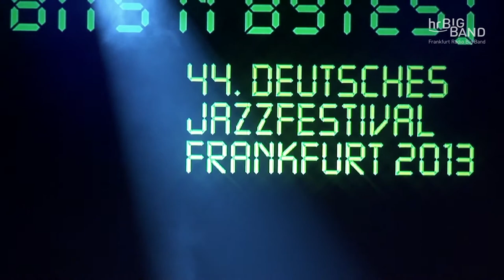Ibrahim Maalouf: "WAITING" | Frankfurt Radio Big Band | Trumpet | Arabic Jazz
Jazz and arabic music in a unique mix. You should listen to that.

WAITING a composition by Ibrahim Maalouf
An arrangement by Jim McNeely

Soloist: Ibrahim Maalouf, tp

IBRAHIM MAALOUF | Trumpet
JIM MCNEELY | Arrangements, Conductor

saxes, woodwinds: Heinz-Dieter Sauerborn, Oliver Leicht, Tony Lakatos, Steffen Weber, Rainer Heute
trombones: Günter Bollmann, Peter Feil, Christian Jaksjö, Manfred Honetschläger
trumpets: Frank Wellert, Martin Auer, Thomas Vogel, Axel Schlosser
rhythm: Thomas Heidepriem, b; Jean Paul Höchstädter, dr; Peter Reiter, p; Martin Scales, g

Performance of the Frankfurt Radio Big Band; 26 october 2013
hr-Sendesaal, Frankfurt, Germany